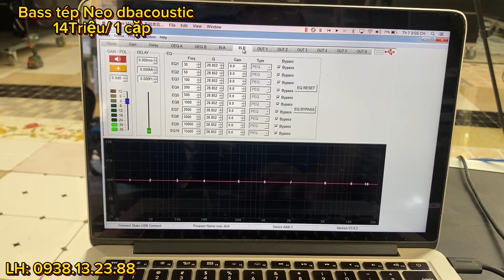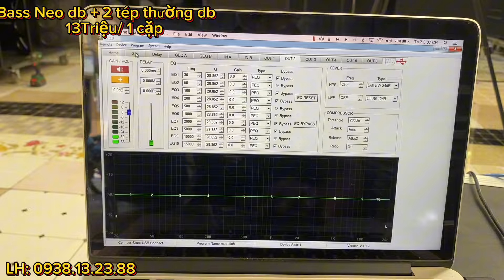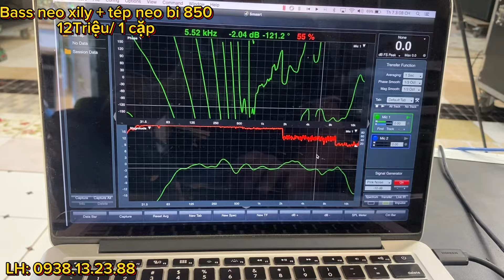Giảm giá các sản phẩm sự kiện từ 5% đến 10% 30/4-1/5 số lượng có hạn LH: 0938.13.23.88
--- HiếuMinh Audio sự kiện - Đơn Vị Cung Cấp Âm Thanh Chính Hãng Hàng Đầu Việt Nam
✅ Hỗ trợ tư vấn và setup - lắp đặt tại nhà.
✅ Hỗ trợ kĩ thuật trọn đời sản phẩm.
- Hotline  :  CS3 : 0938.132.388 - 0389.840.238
- Fanpage :

 / hieuminhaudiosukien
✘ Note: Since the sound is related to the demo music test, some copyrighted songs cannot be avoided. We absolutely do not monetize all music content we accept content rights if a complaint occurs. Thank you! Mail to : admin: HiếuMinh Audio